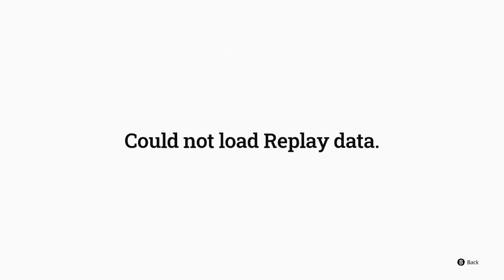Top 10 Replays - Gold I - Season 16 - Event 15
These are the Top 10 Replays for today in Gold I (Season 16, Event 15). Unfortunately after it's all said & done I got demoted back to Silver III.

But I'm still stoked that I made it to Gold at all. I'll keep practicing & hopefully eventually conquer gold as well.

Timestamps:
00:00 - Intro
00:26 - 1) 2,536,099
01:31- 2) 2,455,967
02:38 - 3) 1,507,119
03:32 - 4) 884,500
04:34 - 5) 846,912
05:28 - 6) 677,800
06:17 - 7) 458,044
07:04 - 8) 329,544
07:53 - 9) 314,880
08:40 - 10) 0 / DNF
08:43 - Outro